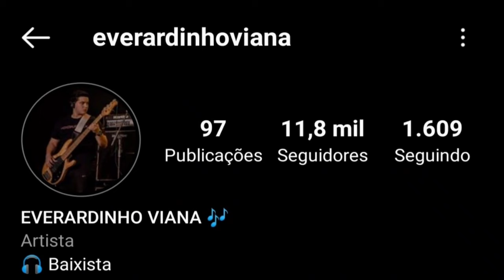EVERARDINHO VIANA | ENSAIANDO NA WS | FORRÓ NO BAIXO | (Parte 02) NOVO BAIXISTA WESLEY SAFADÃO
Pois deixa o seu like, comente e compartilha.
Ativa 🔔 para receber as notificações.